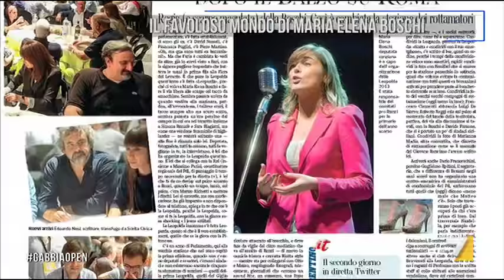Il favoloso mondo di Maria Elena Boschi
Non si può capire Renzi senza conoscere la provincia: anche quella di Laterina, Boschi-landia, da dove Maria Elena Boschi è partita nel 2013 alla volta della Leopolda, per conquistare tutti (David Allegranti e Antonio Palmieri)